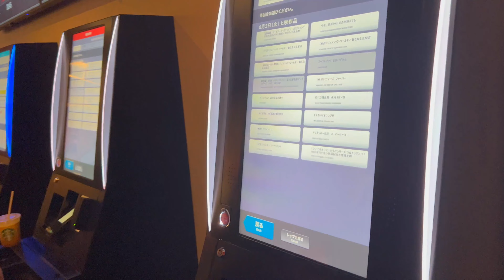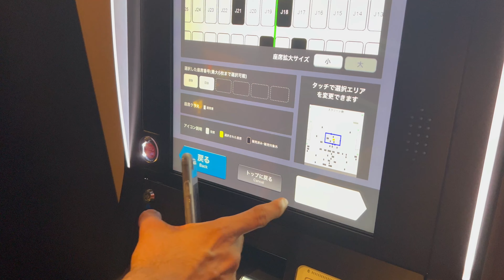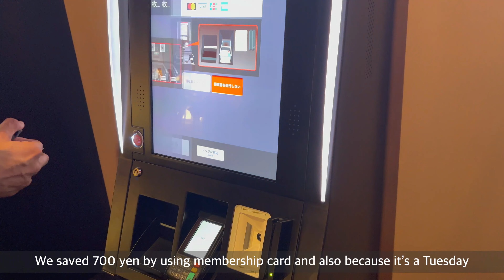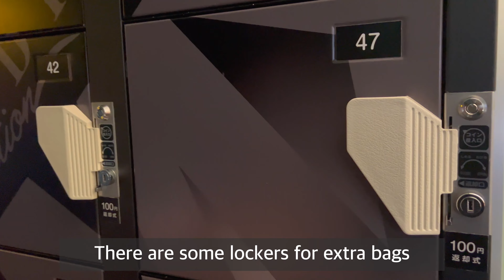[4K HDR] How to get cheap movie tickets in Japan, full guide. Fancy movie theater experience in TOHO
Today, we went to Toho cinema in Japan to see a movie. There were so many questions for us as foreigners, before we go to the movie theater. If you're also a foreigner living in Japan, this video will really helpful for you.